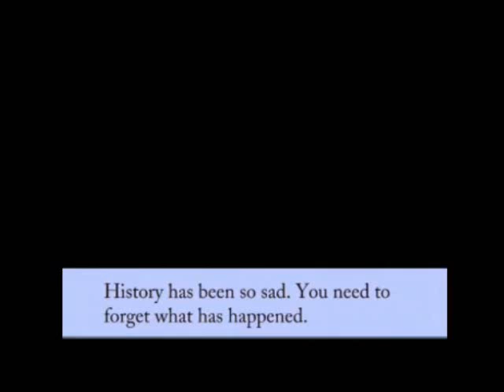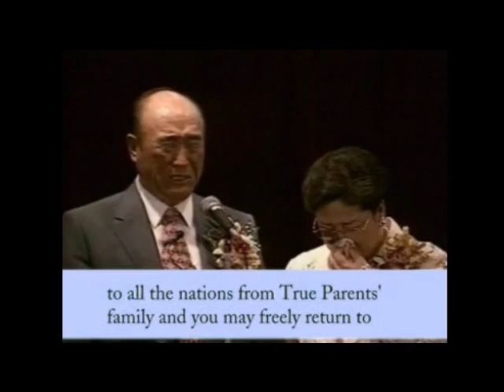True Parents Tearful Prayer